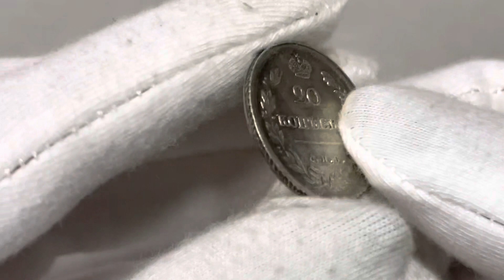Aukcja 11, pozycja 1427, Rosja, Aleksander I, 20 kopiejek 1814 СПБ-МФ, Petersburg